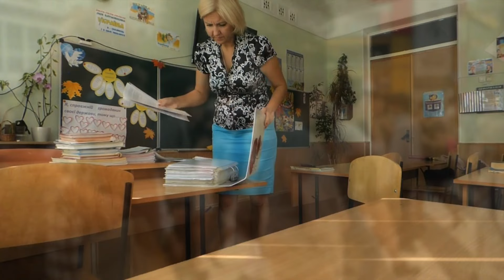Your Hands_E-Sentt"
Job 22
 Moreover, Job continued his parable, and said, 2 As God liveth, who hath taken away my judgment; and the Almighty, who hath vexed my soul; 3 All the while my breath is in me, and the spirit of God is in my nostrils; 4 My lips shall not speak wickedness, nor my tongue utter deceit. 5 God forbid that I should justify you: till I die I will not remove mine integrity from me. 6 My righteousness I hold fast, and will not let it go: my heart shall not reproach me so long as I live.

Lyric.
 (Intro)
Lord to you… we give all the praise
(Cho)
Everything is in your hands,
I leave them there,
Cause you’re the master of our life,
Oh yes, I leave it there.
My life is in your hands, I leave it there.
Oh Yeah.

 (Verse1)
This world I give to you,
  Lord bless our land …
Take our hands and used them, Lord,
  For your glory always
Cover us from this virus,
We`re all in your hands…
Have your own divine way,
Dear Lord, I pray…., I pray.

(Cho)
Lord to you, I give them all to you, my God.
Lord to you, I give them back to you. Oh yeah.

I leave them there, oh yeah.
Oh Lord, I leave them there.
(Verse2)
All teachers are in your hands,
Every child is in your hands,
Lord keep them safe,
Protect them from Coved now,
Surround them I pray.
We look to you for protection,
As the country opens up,

(Cho)
Oh yes, I leave them there. hu…hu

(Verse 3)
World leaders, and nations
I place them in your hands, oh yeah
We seek your protection
From the evil in this land hu…hu.
Arm forces and nations...
They all in your hands hu, hu.
 All doctors and nurses,
A place them in your hands, oh yeah

(Cho)
All to you, I give them all to you, my God.
All to you, I give them back to you, oh yeah,
I’ll leave them there.
Cause you’re the master of my life,
Oh yes, I’ll leave them there.
(Verse4)
All servants who preach your word,
I leave them in your hands,
Head of state is in your hands
I give them Lord to you… Oh yeah
We pray for peace and Salvation.
Lord heal our land,
 And we do our part
 Then the rest is up to you… my God.
(Verse 5)
All health care workers... protect them, Lord
Hu yeah...
All doctors and nurses ..oh yeah
All preachers, and teachers
Protect them, Lord, Oh yeah
They’re all in your hands.
I give them all to you. My God.

Your Hands:  written By. Carlton Clovis Thomas: